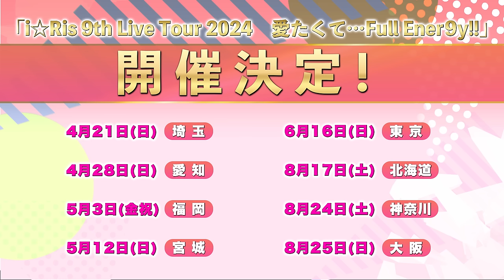【若井/久保田】i☆Risじゃなかったら何になる? りすつあー9 グッズ撮影！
「i☆Ris 9th Live Tour 2024 愛たくて... Full Ener9y!!」の
パンフレット&グッズ撮影の裏側に密着しました！！
本日は若井友希・久保田未夢の２人💓💓
とっても可愛いグッズに仕上がったのでお楽しみに！

★NEW Release!!

キミと一緒に「Full Energy‼」全力コラボ 第5弾＆第6弾シングル‼
劇場版アニメ「i☆Ris the Movie - Full Energy!! -」　主題歌・挿入歌
6月12日発売「愛 for you！/ 希望の花を」

★ライブ情報
「i☆Ris 9th Live Tour 2024 愛たくて... Full Ener9y!!」開催決定!!
4月21日より8箇所のツアーを開催致します!!

★出演メンバー最新情報
友希　最新曲「7㎝」MV
久保田未夢　6/29(土)北九州あるあるCityにて「久保田未夢 がYATTEKURU」開催決定！